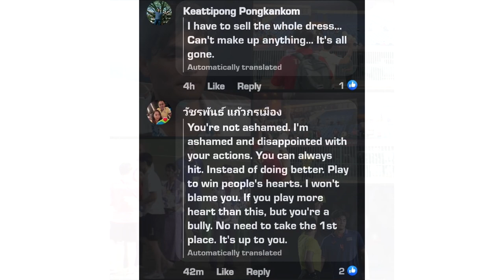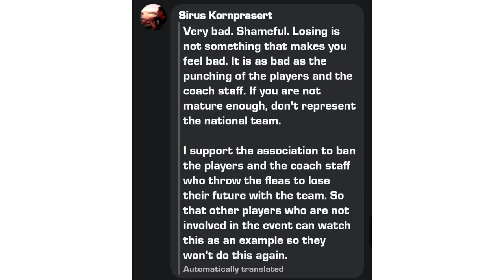នោះ!!ប្រជាជនថៃជាច្រេីនបញ្ចេញការអត់ពេញចិត្ត​ និងអាម៉ាស់ ចំពោះទង្វេីរបស់ក្រុមបាល់ទាត់ជម្រើសជាតិខ្លួន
សូមអធ្យាស្រ័យ

ចំពោះការមិនបានតប ខំមិនបានគ្រប់គ្នា

Ms Socheata